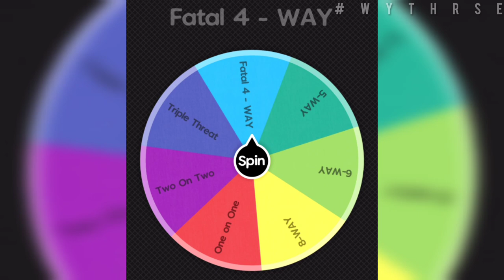WWE 2K23 But Let’s Play As Kurt Angle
WELCOME To The Randomized WWE 2K Let’s Play! This series consists of a magnitude of randomized ideas, including match types, opponents and also who I control. The possibilities are endless and it all starts here with this fun video, as I’ll be playing as Kurt Angle Let’s See How This Goes👀

🎥 Most Recent Video Of This Series⬇️
WWE 2K23 But Let’s Play As AJ Styles